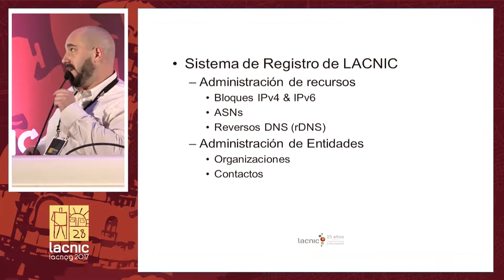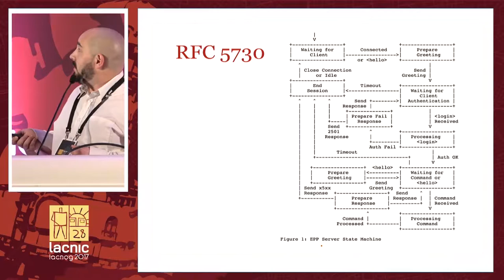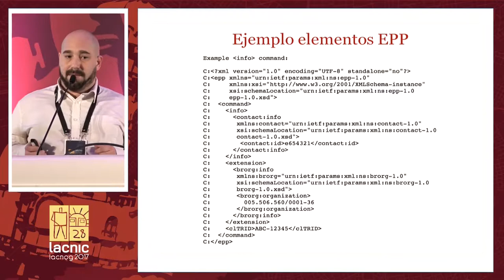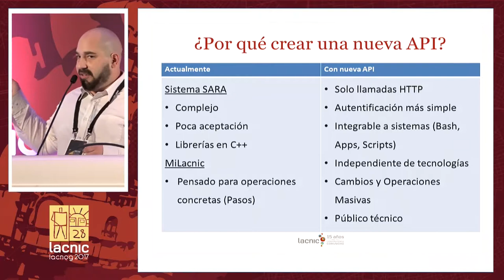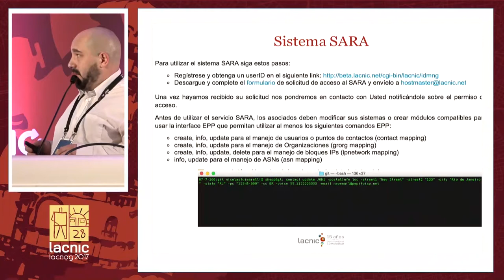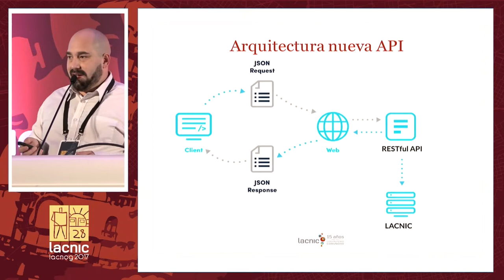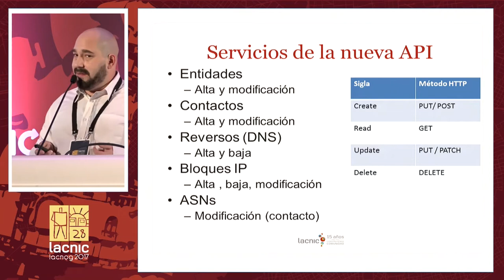API REST para el Sistema de Registro de LACNIC